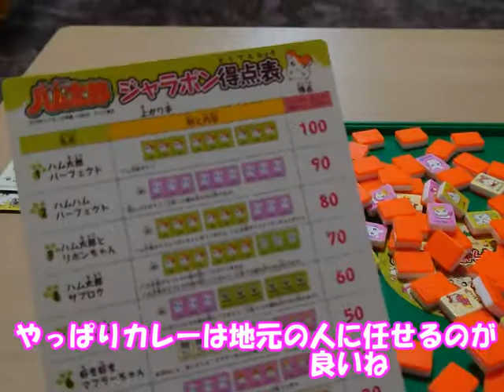本格ネパールカレー作り方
こんにちは、モテラです
今回はお料理大好き主婦アッキーが
家庭にある材料で簡単・本格的カレー作りをしました
スパイスはダイソー商品だけ。
台所は戦場だ！
さてアッキーのカレー作りは成功するのか？